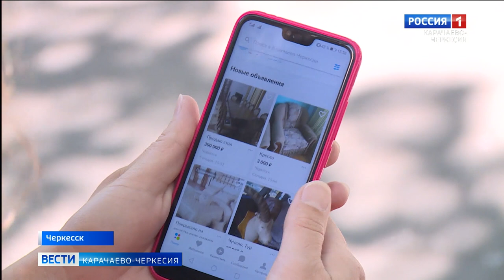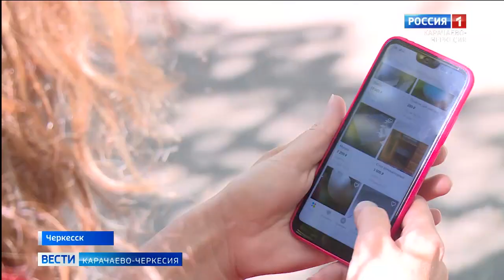Интернет-мошенники активизировались с новой силой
В МВД Карачаево-Черкесии все чаще стали поступать заявления от жителей республики на действия неизвестных, похитивших или пытавшихся похитить их денежные средства